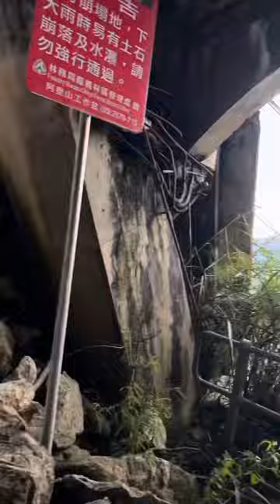眠月線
我們在眠月線星空下入睡💤